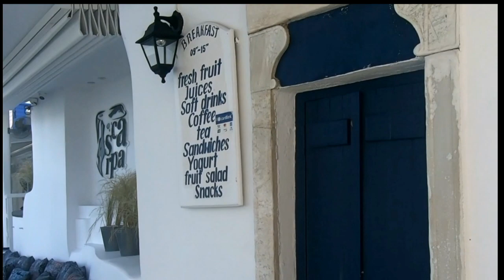Three day in mykonos